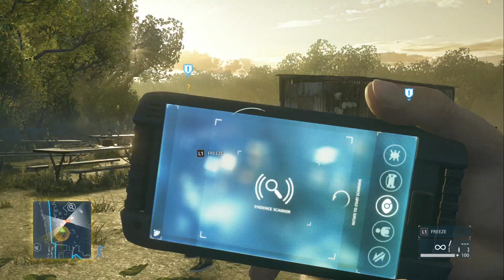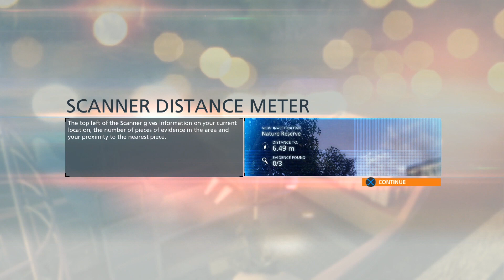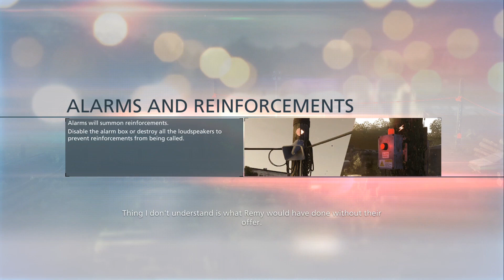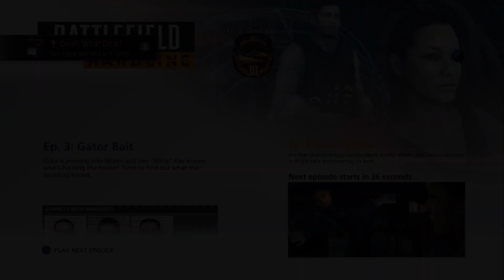Battlefield Hardline Walkthrough Part 4 Gator Bait